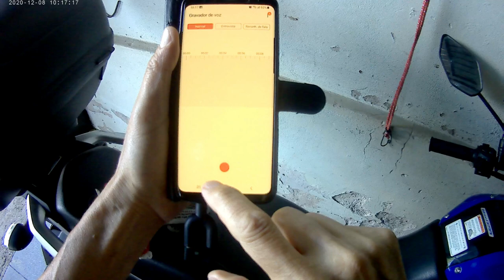Pelos Caminhos Rurais de Porto Alegre - Cavalhada à Hípica, passando Campo Novo e Morro da Tapera